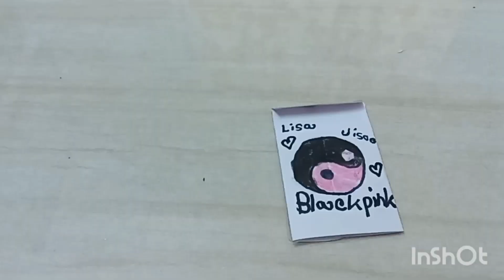Blackpink mini Blind Bag